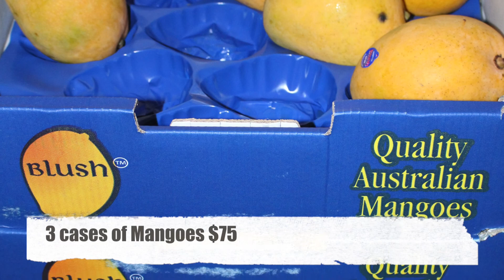In Sydney, Fruit Shopping & Dinner with FRUIT4JAM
Just got into Sydney so we explored, checked out the markets and caught up with Johnnie and Michelle from Vegan Vlogs for dinner. They have a really cool YouTube channel, check them out (link below):